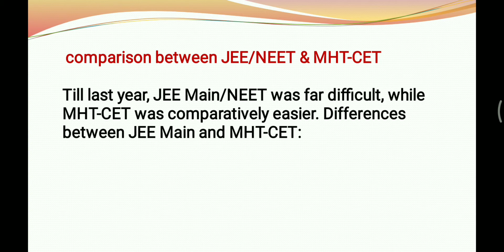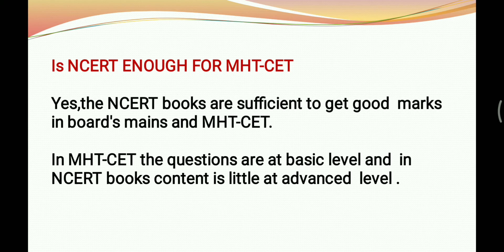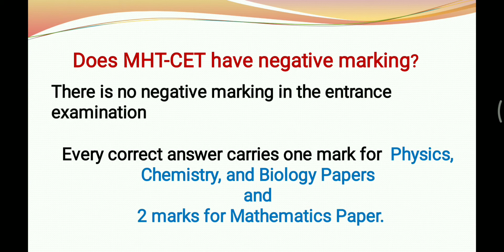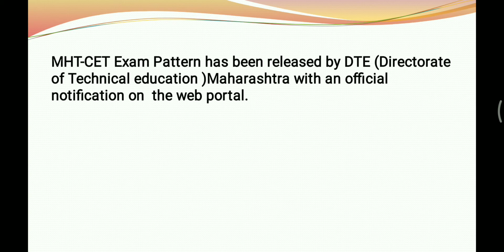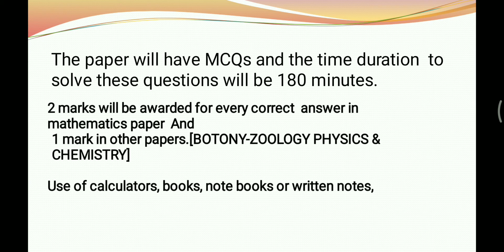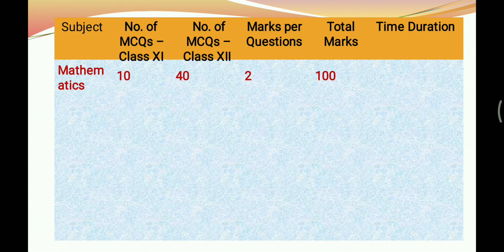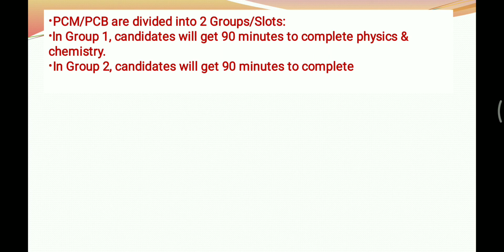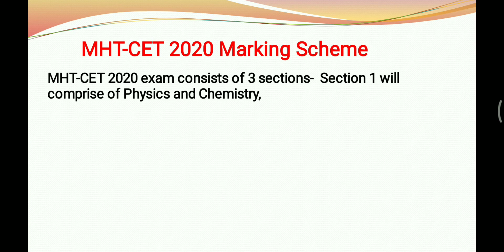MHT-CET All Information by Prof Raj Rathi Sir || Part -4